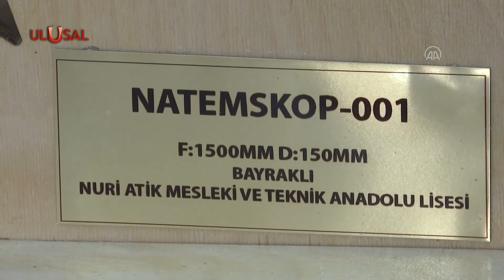Lise öğrencileri atıklardan teleskop tasarladı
İzmir’de iki meslek lisesi öğrencisi, atık malzemeler kullanarak teleskop tasarladı. Aynı zamanda patenti de alan öğrencilerin hedefi, teleskopsuz okul bırakmamak.